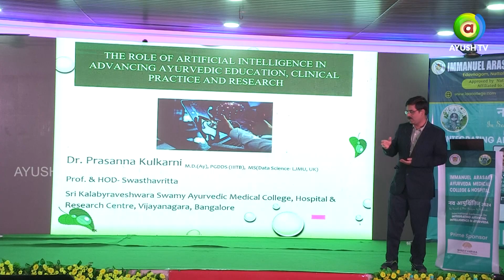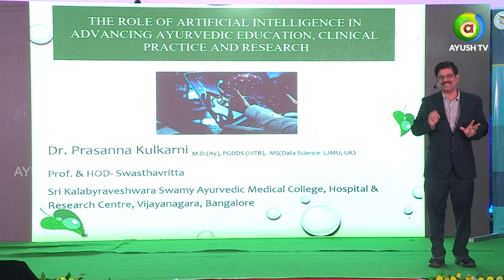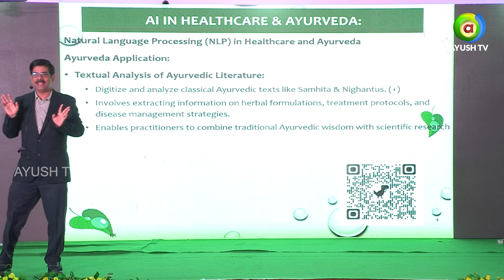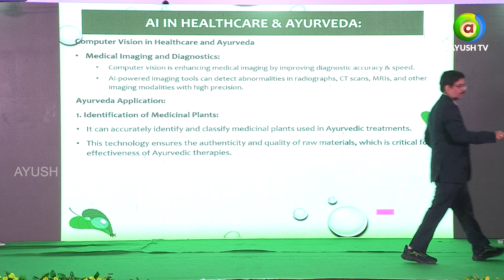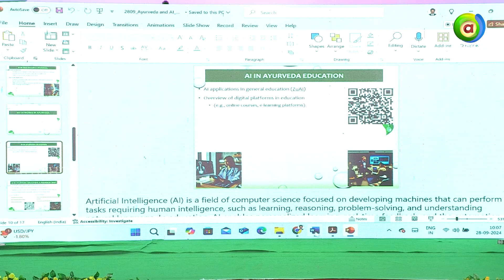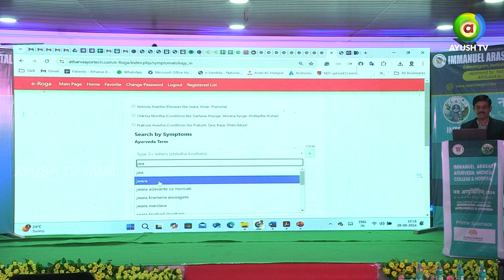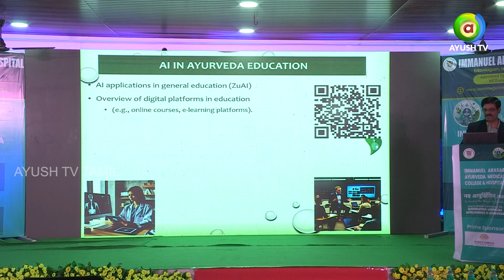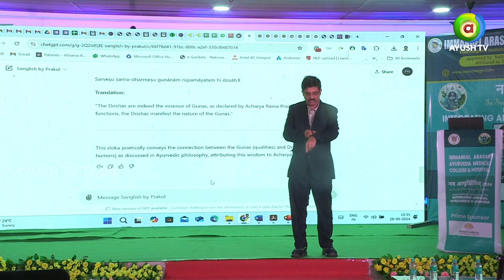Role of AI Advancement of Ayurveda Education | AI in ayurveda clinical research and Practice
Watch Ayush TV on :

Act TV: Channel 29
Airtel TV: Channel 968
Tataplay: Channel 1686
Dish TV: Channel 2713
Videocon D2H: Channel 687